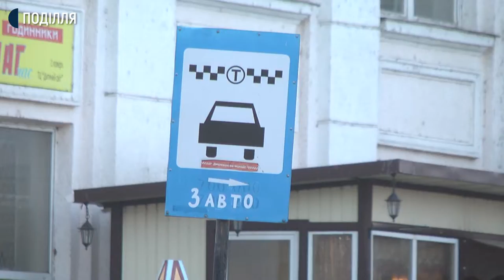У Хмельницькому виписали перший протокол за перевезення дитини без автокрісла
Склали перший протокол щодо перевезення водієм дитини без авто крісла у Хмельницькому. Про це розповідає поліцейська управління патрульної поліції в Хмельницькій області Роксолана Вавренюк.  Нагадаємо, з 20 листопада в Україні почав діяти закон, яким передбачається відповідальність водіїв за порушення правил перевезення дітей у транспортних засобах. У ЗМІ його охрестили законом про автокрісла.